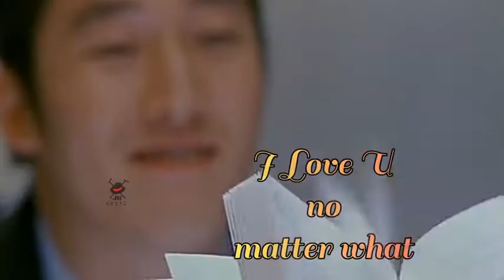❤️ Windstruck ❤️ | Romantic Status | Knocking on Heaven's Door | Jun Ji-hyun | Jang Hyuk | JK Media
Windstruck is a Korean Romantic Drama released in 2004. The movie is Directed by Kwak Jae-yong, starring Jun Ji-hyun and Jang Hyuk.